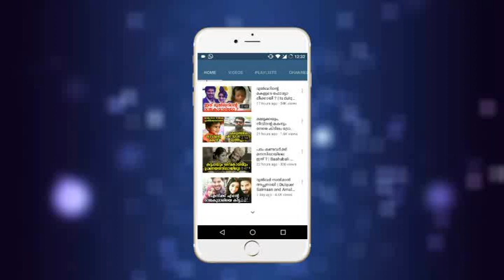ഇന്ന് നടന്ന നാടിനെ നടുക്കിയ സംഭവം,അച്ഛൻ മകനോട് ചെയ്തത് | malayalam latest news !